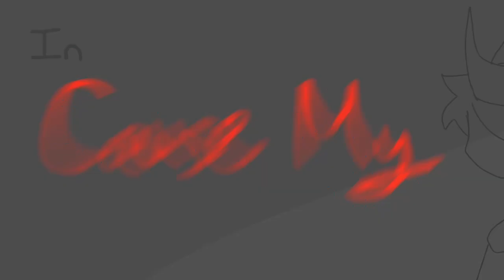【PHIGHTING!】The Red Means I Love You 🌹|| Phighting! Animation || Swocket AU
Song: Made Buckley- The red means I love you

Got the idea from a certain elf girl trying to revive her dead gf who became a dragon chimera later on

And yes sword tried to revive a dead rocket by trying to imitate his dad 😞

(Also yes this is a repost i made a mistake on the last one and needed to fix it ☠️)